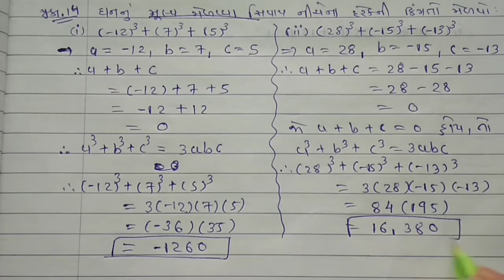# Std 9 maths ch 2 ધોરણ 9 ગણિત પ્રકરણ 2 બહુપદીઓ સ્વાધ્યાય 2.5 Q-13,14 (ભાગ 47) -By:Kishan Rathod #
બીજા વિડિઓ ની લિન્ક

For mor information

2 Bahupadi Maths Std 10
Class-10 Chapter-2 Polynomials (બહુપદીઓ) Exercise-2.2
Std 10 Maths Videos in gujarati Chapter 2 બહુપદીઓ
Std-10 | Maths | Chapter-2 Exercise-2.3 (Svadhyay-2.3) (બહુપદીઓ) (Part-1) in Gujarati
Polynomials : CBSE Class 10 X Maths
Std-10 | Maths | Chapter-2 Exercise-2.4 (Svadhyay-2.4) (બહુપદીઓ) (Part-2) in Gujarati
std 10 maths in gujarati ch-2
STD 10 MATHS CHAP 2 POLYNOMIALS(બહુપદીઓ) FOR GUJ MEDIUM
10th Maths Lesson 2 Bahupadio Part-2 (SSC GSEB) free video પ્રકરણ -૨ " બહુપદીઓ " ભાગ-૨
10th Maths Lesson 2 Bahupadio Part-1 (SSC GSEB) free video પ્રકરણ -૨ "બહુપદીઓ"
STD-10 MATHS CH-2 BAHUPADI VIDEO PART-2
Class - 10th, Ex - 2.2, Q 1 (i), (ii), (iii) Maths (POLYNOMIALS) NCERT CBSE
बहुपद कक्षा 10 - Part 2 (Polynomials)
ધો.10 Ch.12 રચના | STD 10 MATHS Ch.12 RACHANA | 12 CONSTRUCTION
Std-10 | Maths | Chapter-2 Exercise-2.4 (Svadhyay-2.4) (બહુપદીઓ) (Part-1) in Gujarati
Std-10 Maths | Chapter-2 Exercise-2 (Svadhyay-2) (બહુપદીઓ) (Part-2) in Gujarati
STD-10 MATHS CH-2 BAHUPADI VIDEO PART-1
Polynomials - Mathematics Class 10 CBSE
STD 10 MATHS CHAP 2 POLYNOMIALS FOR ENG MEDIUM
Chapter 2 બહુપદીઓ(સ્વાધ્યાય 2.1)bahupadio Maths. Std-10|By Mitul Patel
Standard 10 Subject Science Chapter 2
CBSE Class 10 Math Chapter 2 Part 3: Polynomial Division Algorithm
Std-10 | Maths | Chapter-2 Exercise-2 (Svadhyay-2) (બહુપદીઓ) (Part-1) in Gujarati
Linear equation in one variable: Class 8 maths chapter 2.4- Q.6,7,8,9,10 solutions
Polynomials Ex 2.2 Q - 2 (i,ii & iii), Maths Class 10th
ex 2.4 class 9 q5 ploynomials
ex 2.2 class 9 Maths Chapter 2 Polynomials in Hindi By Ak Yadav
ex 2.3 class 9 Maths in hindi By Ak Yadav
STD 9 MATHS CHAP 3 POLYNOMIALS બહુપદીઓ
Polynomials - CBSE Class 9 Mathematics
lass - 9th, Ex - 2.3, Q 1 (i), (ii),(iii) (POLYNOMIALS) Maths NCERT CBSE
Chapter 2 class 9 Maths Polynomials (बहुपद Part 2) in Hindi
बहुपद एवं परिमेय व्यंजक Chapter-2 निर्दिष्ट कार्य 2.3 (2)
Class - 9th, Ex - 2.4, Q 5 (i), (ii) (POLYNOMIALS) Maths NCERT CBSE
Exercise 2.1 Question no 1 to 5 Mathematics - Mathematics Ch 2 Real Numbers Mathematics - 9th Class
મફત શિક્ષણ- Standard 9 Maths Free Education
Polynomials || Part 1 - Understanding the Polynomials || NCERT - Class 9 - Mathematics || Hindi
CLASS 9 EX.- 2.3[PART-1][POLYNOMIALS] MATHEMATICS[NCERT]
Polynomials : CBSE Class 9 IX Maths
ong division of Polynomials - CLASS 9 - POLYNOMIALS- CBSE
Polynomials Ex 2.1 Q - 1 Page No 32, NCERT Maths Class 9th
Exercise 2.1 Introduction Real Numbers Mathematics - Math Ch 2 Real Numbers Mathematics - 9th Class
lass 9 Maths Ex 2.1 All questions NCERT
Standard-9 Math polynomial - Part-2 ધોરણ-9 ગણિત બહુપદીઓ-વિડિયો-પાર્ટ-2
Std 9 maths ch 1
Class 9 Maths Chapter 2 बहुपद
Cbse class 9 maths chapter 2 Polynomials introduction ll algebra basic ll
Polynomials Ex. 2.5 Q 12 Page No 49 - NCERT Class 9th Maths Solutions